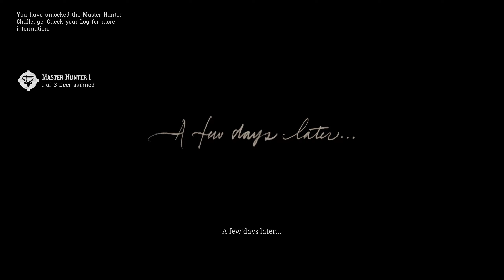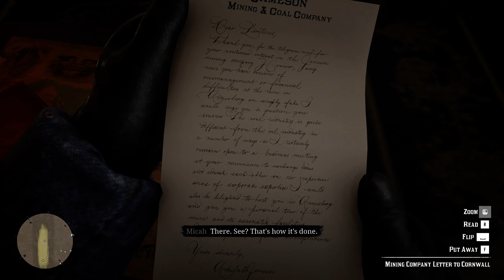Red Dead Redemption 2: Full Gameplay Part 2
🎮 Red Dead Redemption 2 full gameplay uncut by MaxcoK

👉🖥My computer configuration:
CPU: Intel Core i5-9400F Processor (9M Cache, 2.9 GHz up to 4.10 GHz)
Ram: Corsair Vengeance LPX 2x 8G DDR4 2666
Main: H370 Aorus Gaming 3
VGA: Gigabyte Aorus RTX 2070 Super 8GB
PSU: FSP Hydro G Pro 850W 80+ Gold